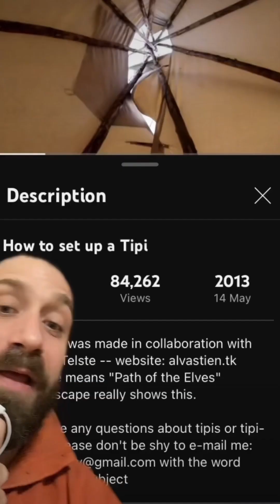Бивши бизнеси: Earth Song Shelters (Типита)